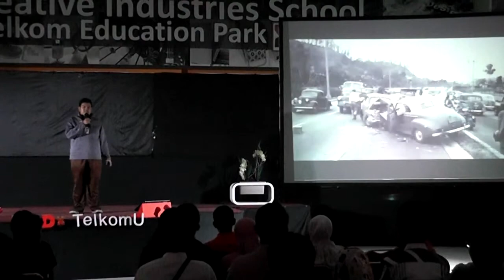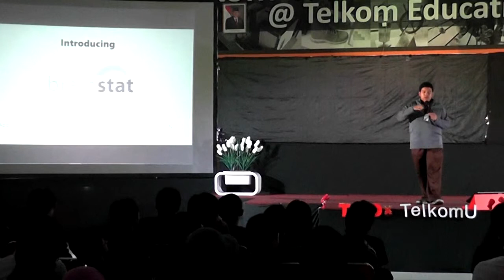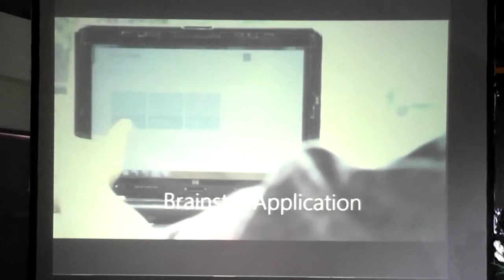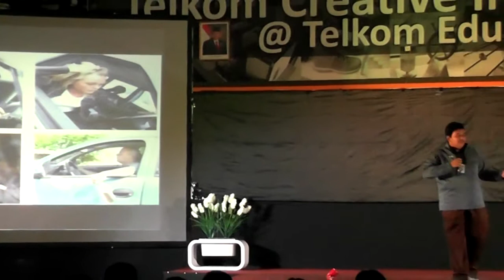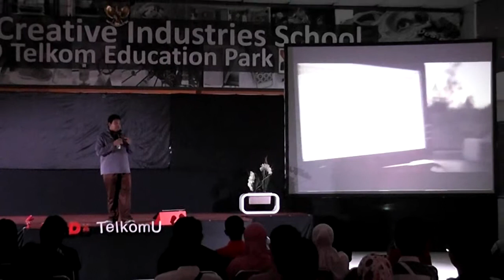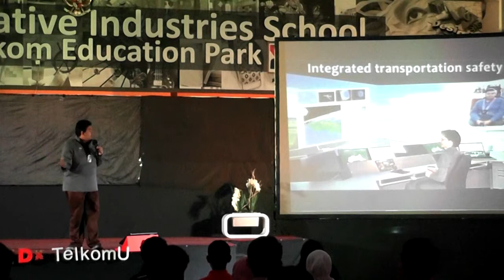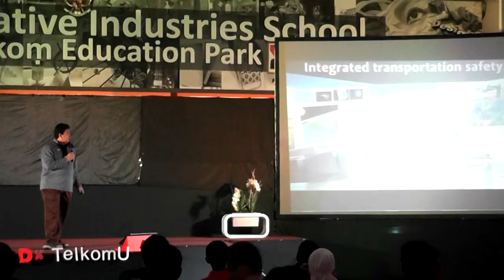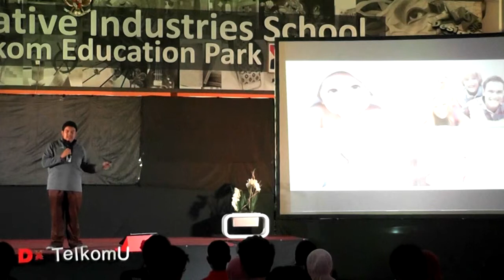Minimize Transport Accident Through Monitoring Brainwave Activity | Dody Qori Utama | TEDxTelkomU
Dikenal sebagai peneliti dan pengajar di Telkom Engineering School. Brainstat adalah salah satu proyeknya. Brainstat adalah sebuah proyek yang dapat mencegah para pengemudi mengantuk pada saat mengemudikan kendaraannya dengan memberikan peringatan dini kepada mereka dan proyeknya ini membawanya memenangi INAICTA dan pergi ke APICTA